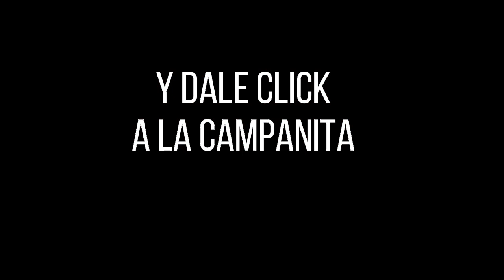CULONA DÍA Resultado del VIERNES 29 DE ABRIL de 2022 ✅🥇🔥💰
Hola buenas tardes, te presentamos los resultados de las loterías y chances en Colombia, vamos con el Resultados del Chance Culona día del VIERNES 29 DE ABRIL de 2022.